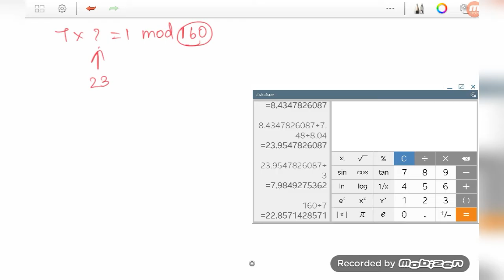RSA algorithm in tamil with example and calculation- cryptography and network security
Rsa algorithm detailed explanation with example:
public key is used for encryption.
private key is used for decryption.